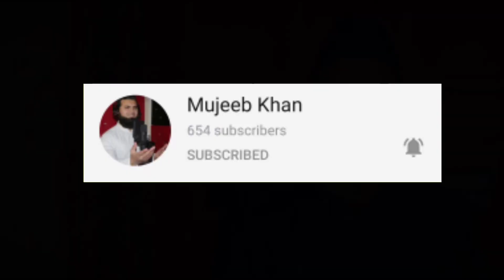Jannatiyon k liye mazay bayan by me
Jannat main kia kia milay ga. suno gay tu maza ayega apko b